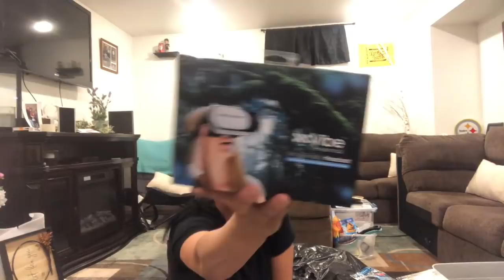DUMPSTER DIVIN//Diggin' deep to find what they tried to hide!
Happy Thursday to all my dumpster peeps! I hope you all are having a fantastic week so far! Here are the few dumpsters I had luck at from Saturday night after work and Monday night... I was shocked at how much they tried to hide in the bottom of the dumpster! Once I hit 15000 I am going to be doing another HUGE GIVEAWAY, and I wouldn't want any of you to miss out!
As always HAPPY DIVING GUYS ;)

For anyone interested in sending cards, letters or gifts please use the email down below to email me and I will give you the information :) Please do not feel obligated to do any of those things though! I also included my PAYPAL info below if anyone would be interested in buying any of the items in my  dumpster dive videos that you see. Thank you so much for all of your support! And as always HAPPY DIVING!!!